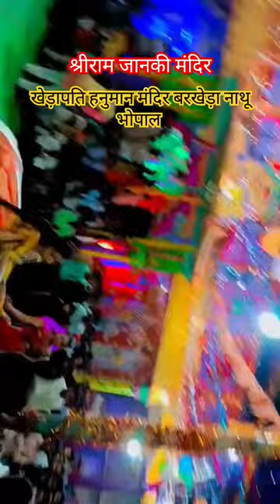श्री रामजानकी हनुमान मंदिर बरखेड़ा नाथू भोपाल#shortvideo#youtubeshorts